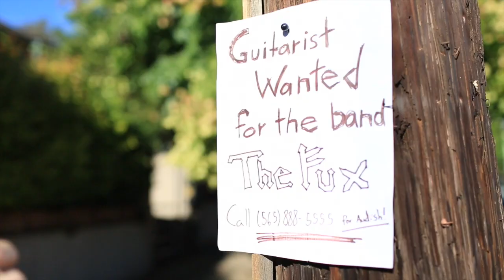NOBODY WANTS TO JAM WITH LOGAN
When posting a wanted add for a new guitarist, The Fux  get more then they bargend for when Logan, the local dumbass finds the add and wants to audition.